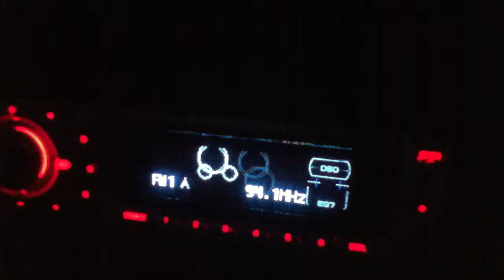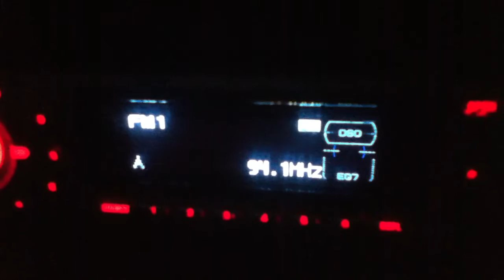NEW BOAT STEREO INTERUPTED BY BASTARD SPIDER